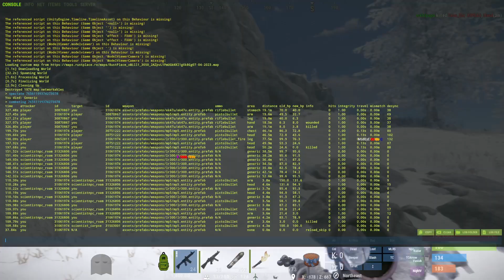Lame Cheater just Rage Quit on RustPlace xMillion #1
Our community dates back from 2016 ! Join US and Have Fun !